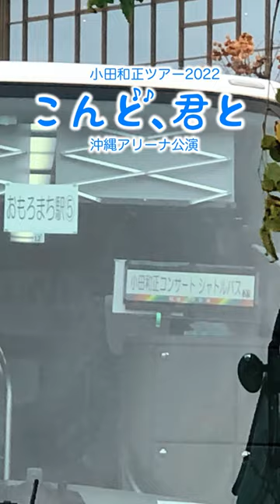【2022】Vlog in Okinawa #4 | Day2 | 小田和正コンサート| Sushi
こんにちは！
次回の動画も楽しんでください！！
良い1日をお過ごしください(^^)

今回の沖縄旅行の目的は小田和正さんのライブでした。
シャトルバスから見る街並みも初めての会場でのライブ観戦も
とても楽しみました♪

Hello!
Please also watch the next video!!

撮影はDJI pocket2とiPhoneXです。